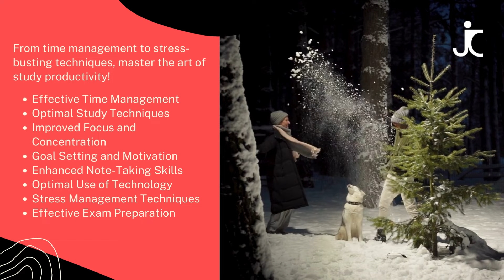Ace Your Exams | Proven Study Techniques & Time Management Strategies!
Unleash Your Academic Excellence! 📚✨ Join us for an exclusive Study Effectiveness Online Session hosted by Jitin Chawla's Centre for Career Development on January 7, 2024, at 5 PM. 🕔

Key Takeaways:
1. Effective Time Management
2. Optimal Study Techniques
3. Improved Focus and Concentration
4. Goal Setting and Motivation
5. Enhanced Note-Taking Skills
6. Optimal Use of Technology
7. Stress Management Techniques
8. Effective Exam Preparation

Don't miss out on this golden opportunity to equip yourself with skills that pave the way to success!

Ready to transform your study sessions?